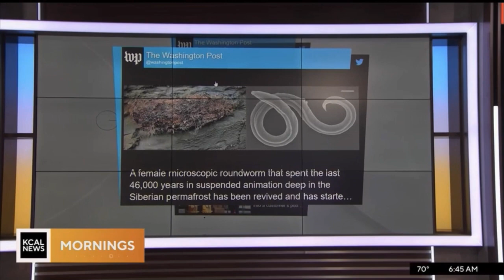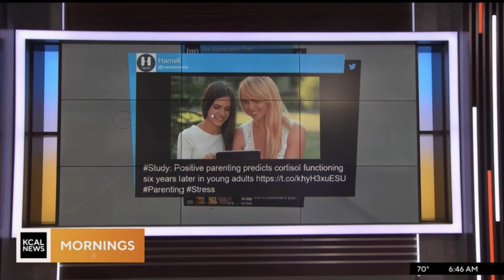THE SOCIAL DESK JULY 28 | CBS LOS ANGELES